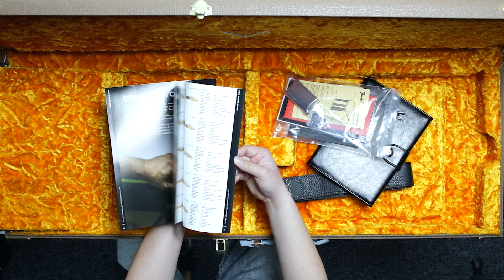Fender Custom Shop 62 Stratocaster Journeyman Relic RW 3 Tone Sunburst | Custom Shop Sunday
It's Sunday! So, Will is taking a look at the new Fender Custom Shop 1962 Stratocaster with Journeyman Relic finish, Rosewood fretboard and 3 Tone Sunburst colour.

This beautiful 1962 Fender Stratocaster with 3 tone sunburst finish and tortoiseshell pickguard.

This custom shop guitar is loaded with Fender Fat 60s pickups that vintage tone. A 9.5" radius is a more modern feature but adds a far more appealing playing experience.

Modern wiring such as a tone pot for the back pickup makes it a great option for those who want to make subtle changes to their sound.

This has also been relic'd with a Journeyman finish - well worn but not destroyed!

This is an extremely limited guitar, we currently only have 2 of which across the stores, so get in quick if you want to own this beautiful piece of kit.